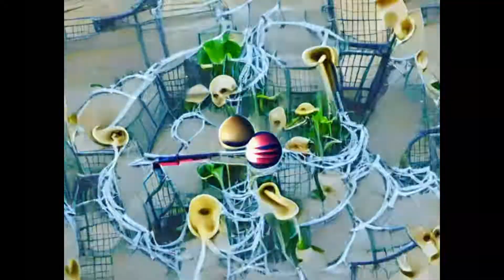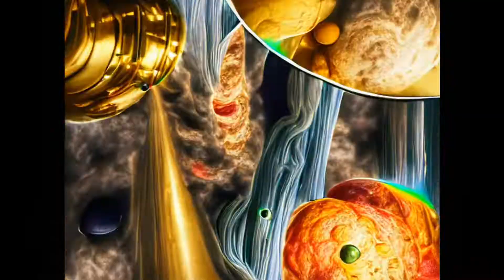Fear Of The Future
A song from Disc 2 of the album @ Love With the Modern World.  This song, recorded in 2008, became my anthem for the past year, as Pluto squared itself in my natal chart.  Do not waste your imagination on bringing worst case scenarios into being!

For thousands of years the mystical Order of Death has been plotting to enslave all of humanity.  They inch their way towards total control with an obsessive observance to the rituals of the Old Gods.  Somehow it is never quite enough however.  Somehow they needed something more.  And so they shot the Watchers out of the skies and harvested the technology from their inter-dimensional space-crafts to reverse engineer their systems of limitless control on this plane of reality.
Those of us who can see live in abject fear of their deployment, however; we have been fooled. Their plans are destined to fail.  They can only fail.  It is only our minds attention which can bring their plans to fruition. Our imaginations must be dissuaded from falling into the trap of their ultimate technocratic control.  Without giving the powers of our reality creating minds over to their fear, they cannot succeed.  Turn away... turn away...